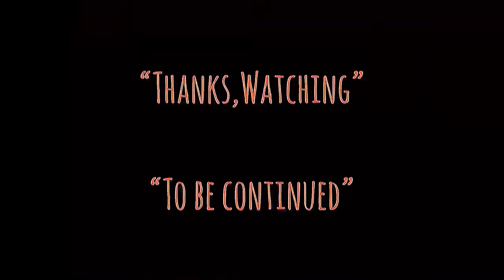| แนะนำหนังน่าสะสม | จอมคนพลิกปฐพี | OPEN RANGE-2003 | TALK ABOUT MOVIE TH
-แสบ
-sabsamuel
-sabsamuelkhamphiman

จอมคนพลิกปฐพี (Open Range)
ภาพยนตร์แนว ‧ คาวบอยตะวันตก/ดราม่า/แอ๊กชั่น ความยาว ‧ 2 ชม. 19 นาที

Open Range is a 2003 American Western film directed and co-produced by Kevin Costner, starring Robert Duvall and Costner, with Annette Bening, Michael Gambon, and Michael Jeter appearing in supporting roles.

วันที่ออกฉาย: 11 สิงหาคม 2546 (อเมริกา)
ผู้กำกับ: เควิน คอสต์เนอร์
ดัดแปลงจาก: The open range men